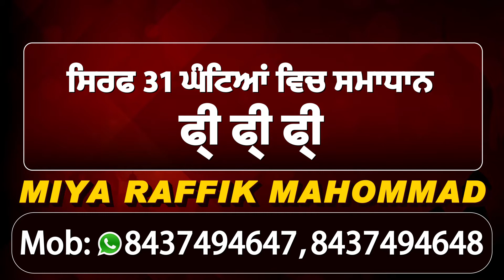Cabinet Minister Vijay Inder Singla ਨੇ ਕੇਜਰੀਵਾਲ ਦੀ ਪੰਜਾਬ ਰੈਲੀ ਨੂੰ ਦੱਸਿਆ ਸਿਆਸੀ ਡਰਾਮਾ